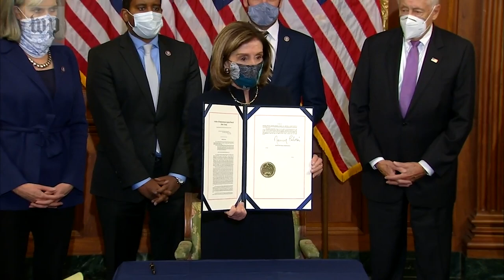How Nancy Pelosi became the most powerful woman in Congress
House Speaker Nancy Pelosi (D-Calif.), who broke Congress’s glass ceiling as the first woman to hold the post, announced on Nov. 17 that she will not seek reelection as the House Democratic caucus’s top leader, ending one of the most consequential leadership tenures in American political history.